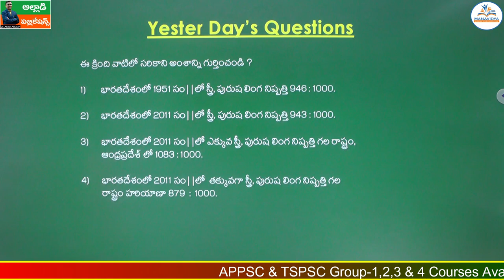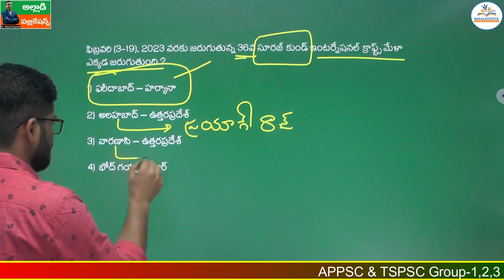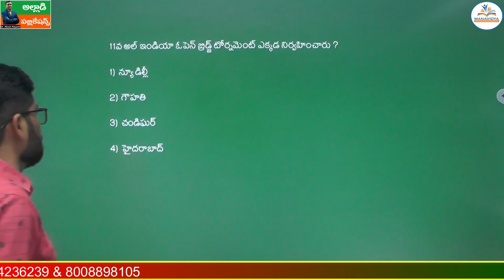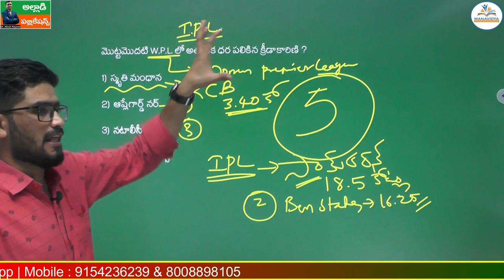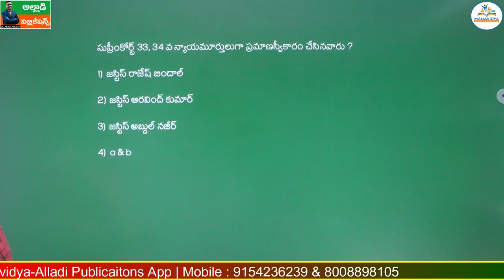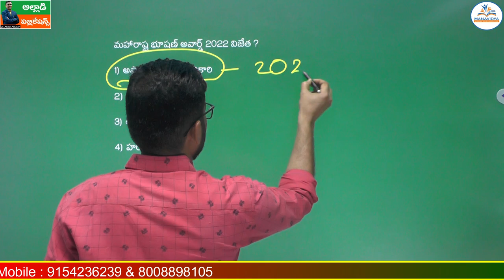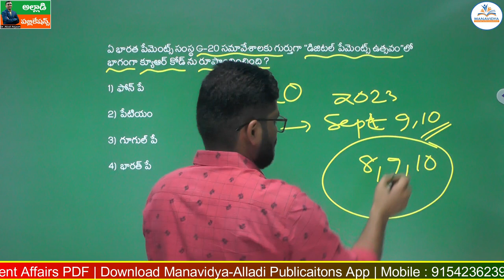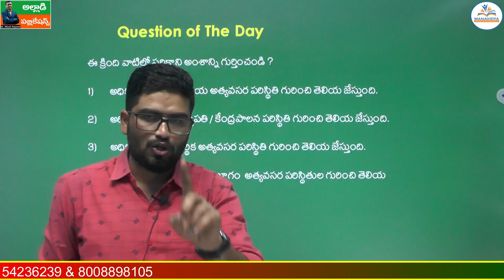Daily Current Affairs Classes Telugu |14-02-2023 | MCQ's Explanation